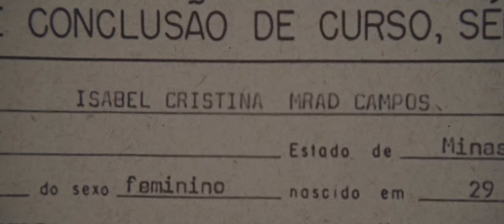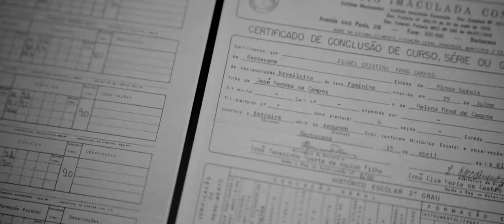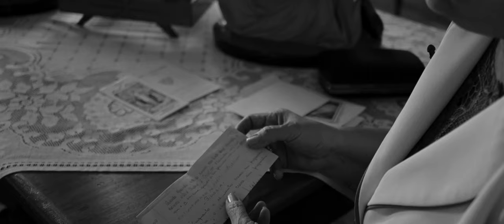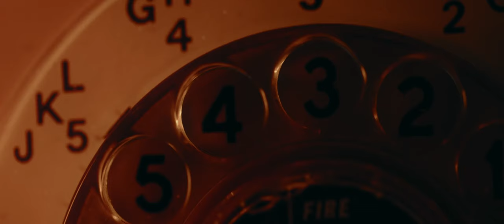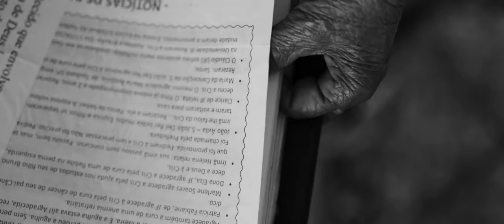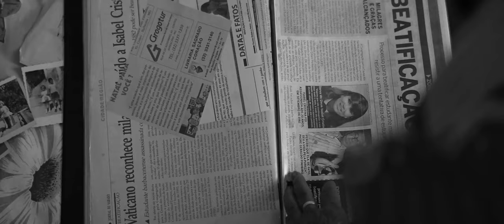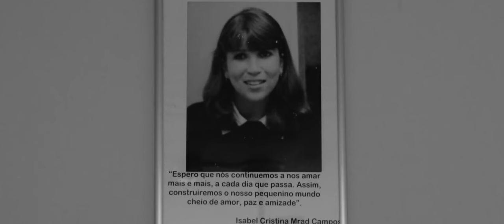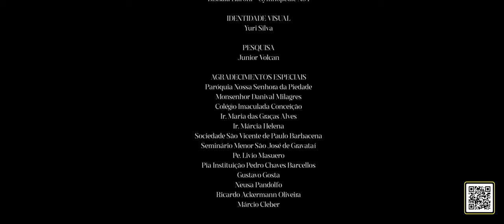Isabel Cristina: Uma História de Martírio | Original Lumine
Conheça a história da mais recente mártir brasileira beatificada e nos ajude a inspirar milhares de pessoas com esse exemplo de fé.

Pela primeira vez, você terá acesso a revelações exclusivas de autoridades eclesiásticas e familiares sobre a vida, a personalidade e o processo de  beatificação de Isabel Cristina.

Faça parte da Lumine e ajude-nos a contar histórias que iluminam

Sobre a Lumine:
A Lumine é o principal serviço católico de entretenimento por streaming do Brasil. Nascemos em um mosteiro católico em 2019 e até agora mais de 100 mil pessoas já foram transformadas pelos nossos conteúdos.

Quem assina a Lumine nunca mais se preocupa com o que está assistindo, porque contamos com um acervo único de filmes e séries confiáveis, que não atacam o que você acredita e que defendem os valores dos quais compartilhamos.